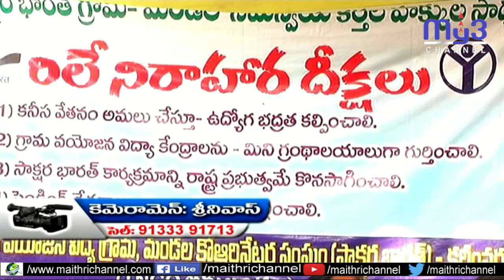సాక్షర భారత్ ఉద్యోగులకు మేడిపల్లి సత్యం సంఘీబావం...